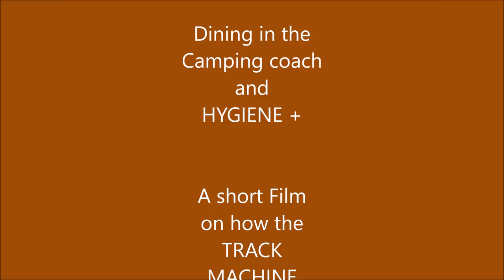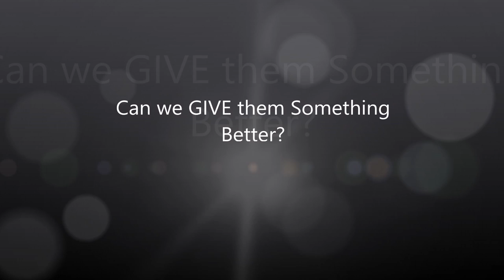Track Machine Camping Coach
The situation needs to improve